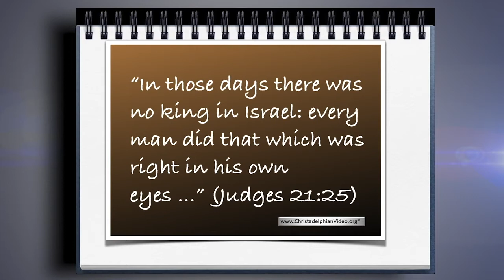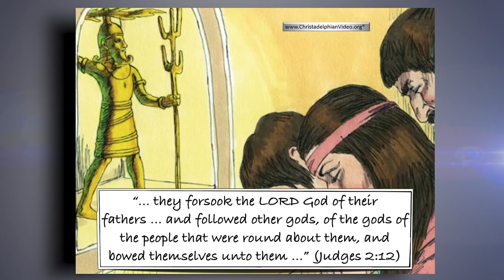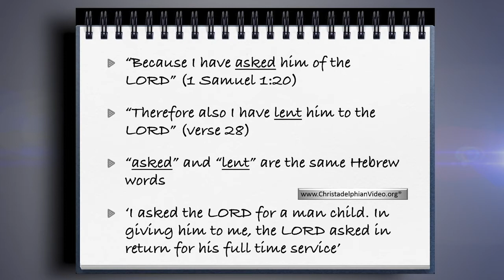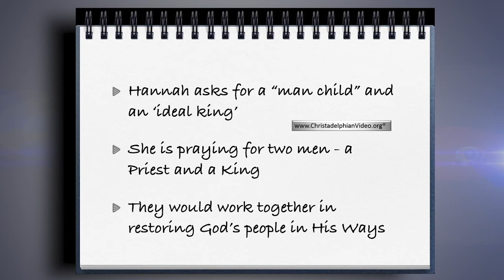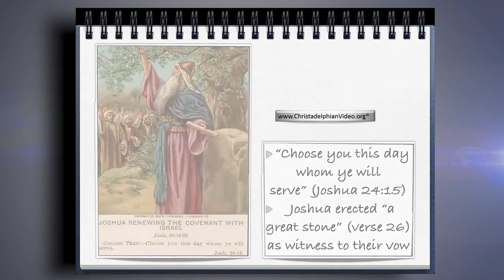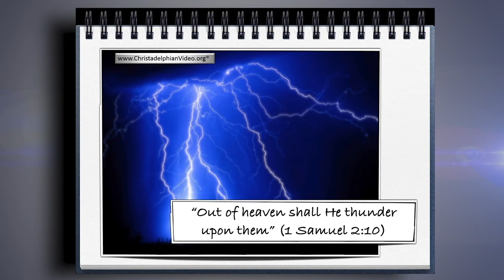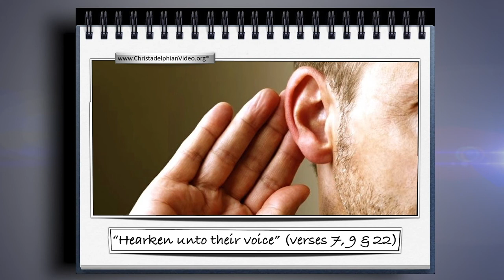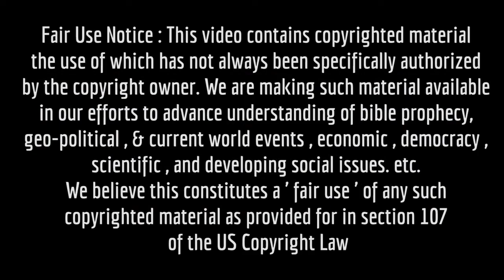1 Make Us A King Like All The Nations - The rise and fall of king Saul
This is a complete and thorough character study of the Man King Saul – the first king of Israel. The speaker makes some beautiful comparisons from scripture to show how God was indeed with this man to give him every opportunity to succeed throughout his kingship – yet despite this, Saul failed to be that to which he aspired – to be like Joshua. Serious lessons are brought out for us as followers of the most high God-. This is a wonderful exposition and well worth the time for consideration, It was first given at the Ontario Winter Bible School in 2017.